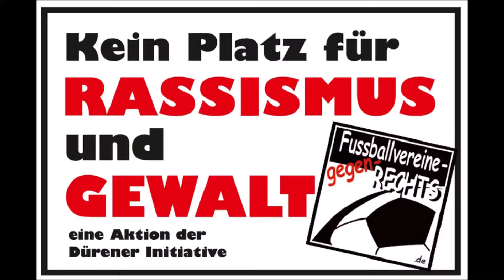Lichtenauer FV - VfL 1886 Kassel alle Tore & Highlights 2019/20